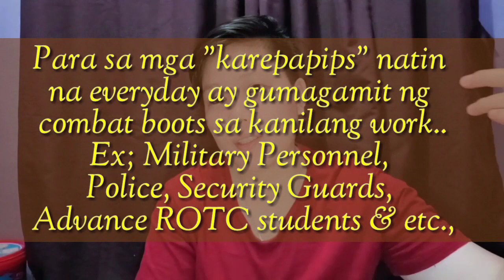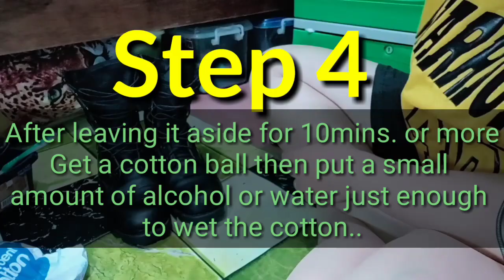How to Shine your Combat Boots || The old School way || First Tutorial Vlog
Just sharing some tips on how to wet look shine your combat boots in 4 easy steps..

1. Kiwi polish
2. Any Brand of Alcohol or Tap water
3. Shoe Brush
4. Used Toothbrush

For more details & to know more about me ;

so see you on my next vlog katropapips!